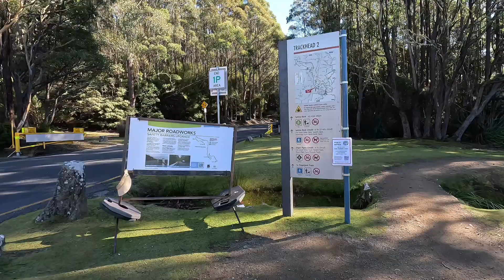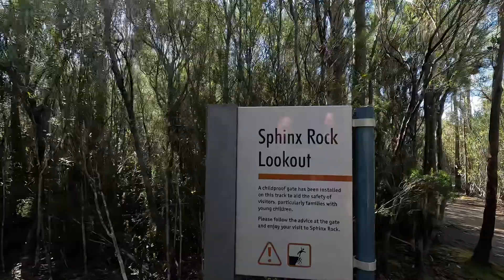Easy walk at kunanyi, Hobart, Tasmania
We live near the footholds of kunanyi (Mt. Wellington). Whilst it is very near to us, we barely have the time to walk and appreciate our nature backyard. On this day, we decided to have a quick stroll near The Springs and explored the interconnected walk ways that could give some relaxing nature walk and a good bursts of cardio workout.